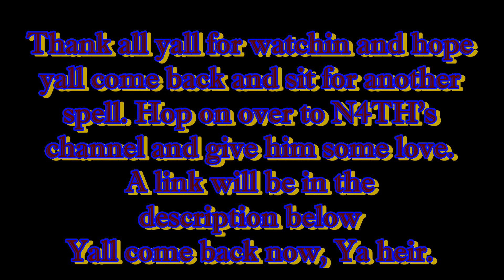FPM & N4TH In ECO S4,E1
Checkout N4TH's channel and show him some love.